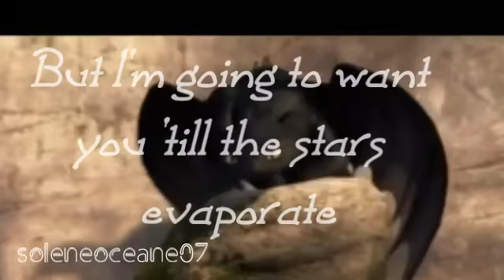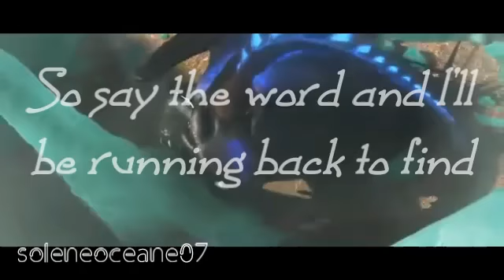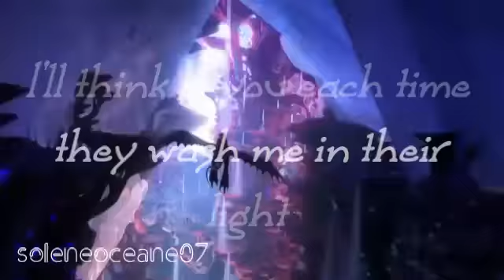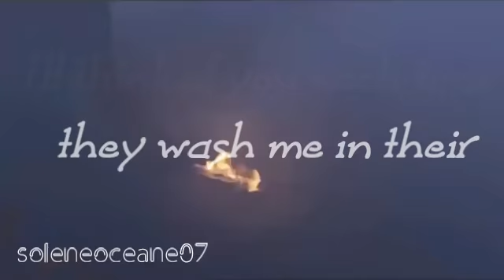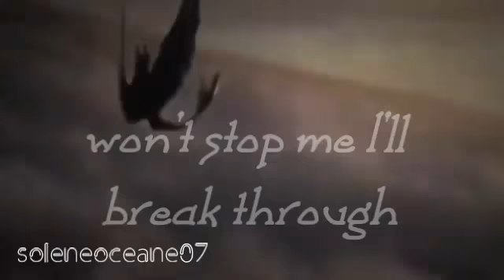HTTYD TRILOGY [STARLIGHT]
Starset : Starlight